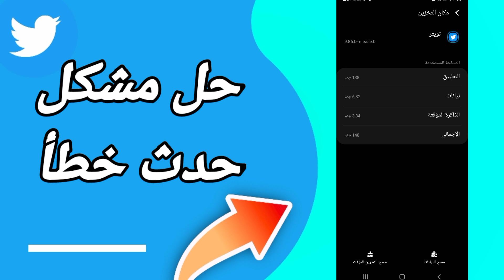كيفية طريقة حل مشكلة حدث خطأ على تطبيق تويتر Twitter 2023